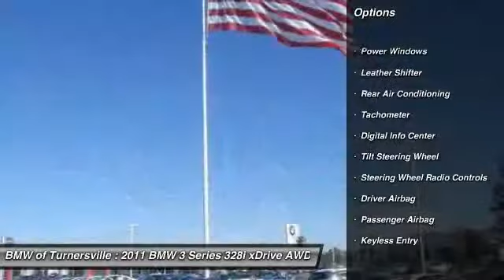2011 BMW 3 Series 328i xDrive AWD Sedan Blackwood NJ 08012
2011 BMW 3 Series 328i xDrive AWD Sedan

This vehicle is located at:

BMW of Turnersville
3400 Route 42